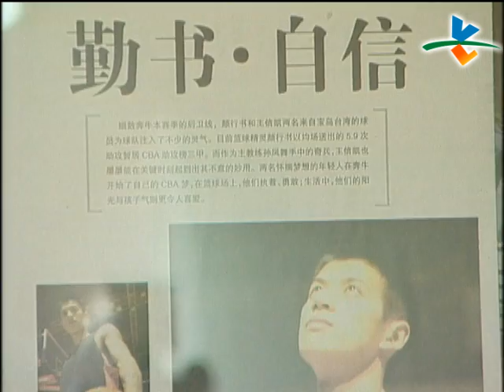3/23 王信凱正式引退 結束選手生涯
籃球好手王信凱3月初正式引退，這位前台啤球星過去打過SBL也曾經到中國CBA打拚，兩年前因為腰傷淡出球場，他以自己的例子勉勵所有籃球路上的小學弟，雖然最終成就不算特別出色，但追尋目標的過程將獲得許多收穫，因此千萬不要輕易放棄自己的理想